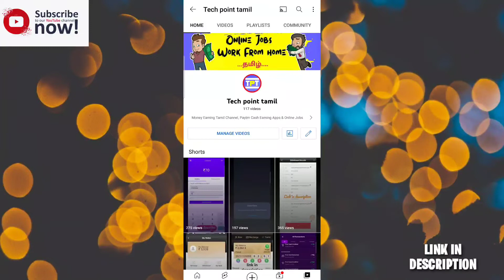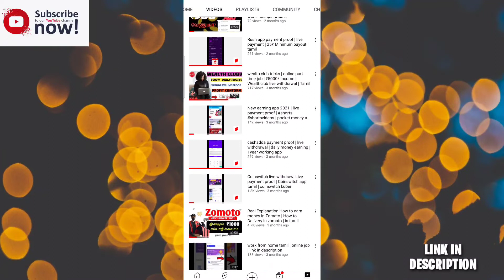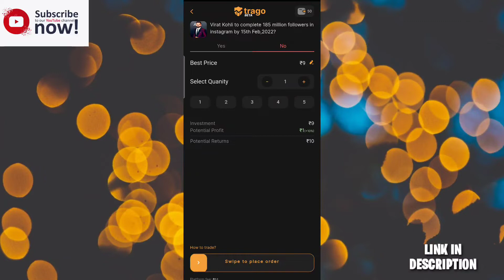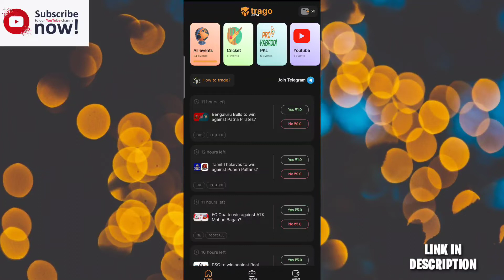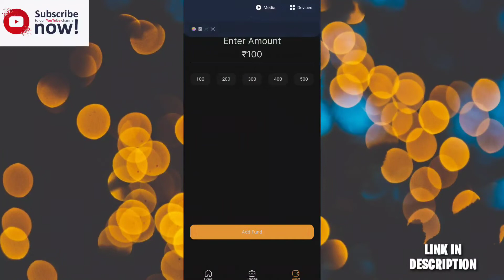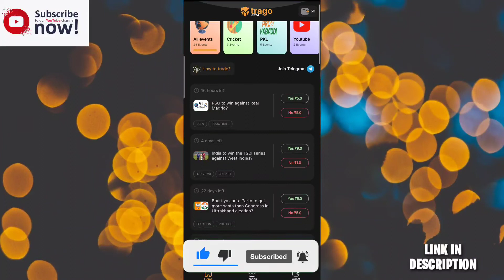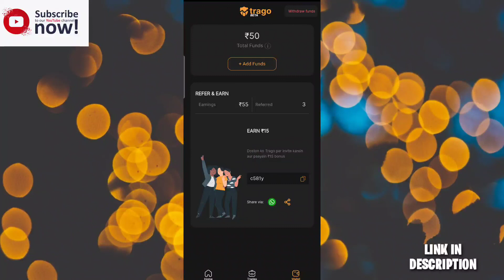Trago Earning App || Trago app full details explained Tamil || Live Payment Proof || தமிழ்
TECH POINT TAMIL
Daily money earnings only for trusted peoples